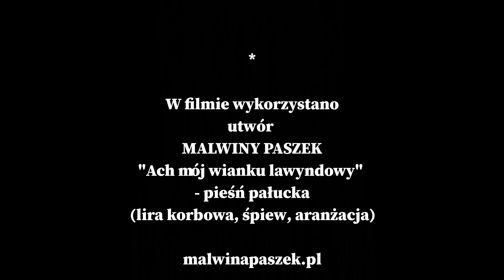Zdobnictwo pałuckie. Zajęcia warsztatowe, cz. 6. RÓZGA PAŁUCKA. Cykl z okazji NOCY MUZEÓW 2021.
Zajęcia warsztatowe ze zdobnictwa pałuckiego. W ostatniej części zaprezentowane zostanie wykonanie RÓZGI PAŁUCKIEJ. Zajęcia prowadzi twórczyni ludowa Małgorzata Bołka.